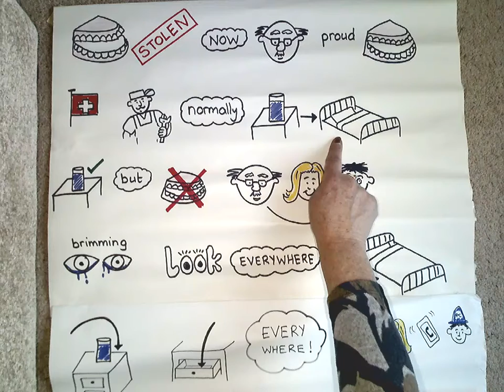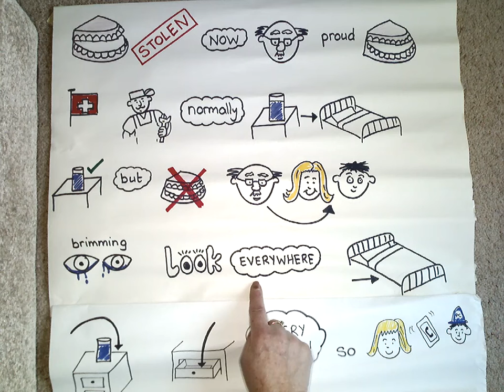Text map part 2